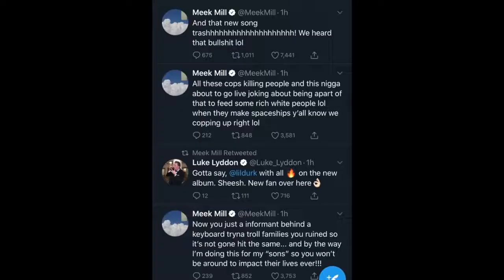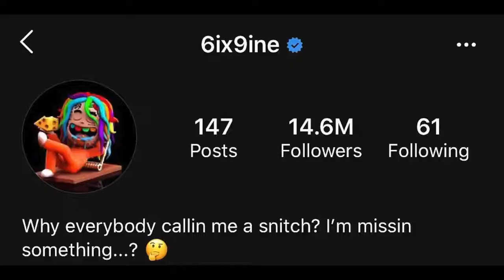Rappers React To 6IX9INE New Song GOOBA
Social Media entertainment is officially back after Tekashi 6ix9ine has finally come out to the public via Instagram live. To add to this he released a music video to his new song 6IX9INE- GOOBA (Official Music Video) which has already been viewed over 20 million times on youtube. He even broke the Instagram live viewer record after having over 2 million viewers at one time! That is insane. After a long trial of 6ix9ine snitching in court which has earned him his freedom, it's safe to say that Tekashi 6ix9ine is officially back in the game. His career started out with a quick rise to the top after the release of his first hit song Gummo. This was followed up by many other hit singles that reached spots on the Billboard charts like his song 6IX9INE "Gotti" (WSHH Exclusive - Official Music Video) and his song BEBE - 6ix9ine Ft. Anuel AA (Prod. By Ronny J) (Official Music Video) which has over 1 billion views on youtube. There is absolutely no denying that this rainbow-haired rapper has made a name for himself that will go down in history as one of the most unique and entertaining rap artists to ever enter the industry. Throughout his process of being locked up and snitching in court, he has earned himself many enemies and has received a lot of backlash and hate. Some of this hate was shown today after the release of his song GOOBA and the reactions that other rappers had to no only the song but this entire situation, and that's what we will show you in today's video.